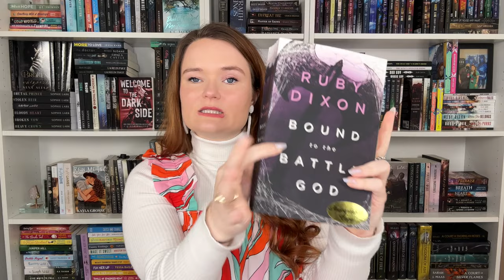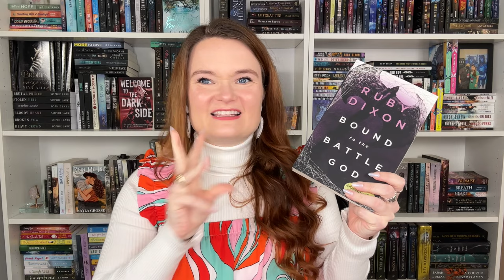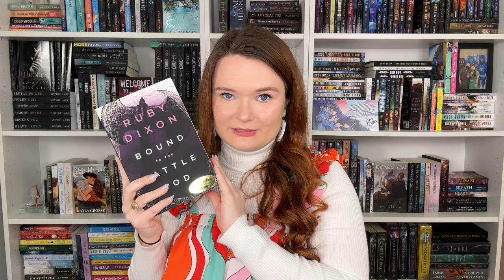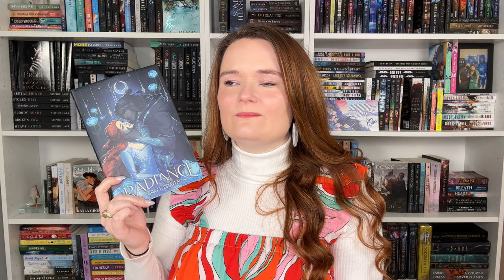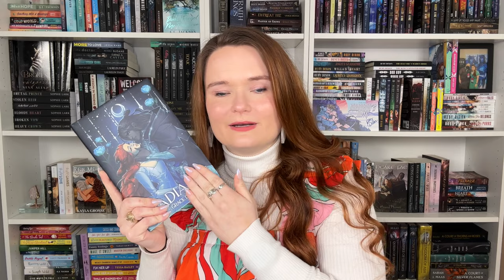romance recommendations | slow burn romances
Hi yall!!❤️Here are some slow-burn romances!!
What are your favorites with this trope?

✨BOOKS MENTIONED✨
Bound to the Battle God
Heart's Prisoner
Marriage For One
Just a Heartbeat Away
The Co-Op
Dukes and Dekes
Teach Me

✨VIDEOS MENTIONED✨

✨BOOKTUBERS MENTIONED✨

xoxo Ava💕